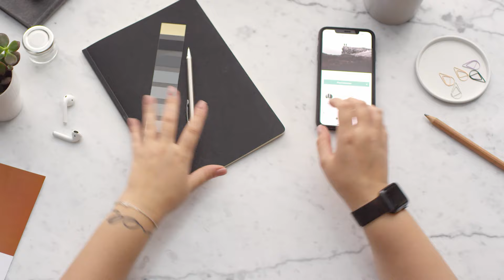A Woman Taking Notes On Gray Shaded Photos Stored In A Cellphone Video Footage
All the footage used in the channel are either created by us or used with permission.
Be free to use this video as you wish !
MaX Video Footage offers a wide range of video sequences, free for you and your creations!

It is not necessaryt o mention our channel in the description but that would help us a lot !

If you have something to say us you can comment I try to answer as soon as I can! Thank you !